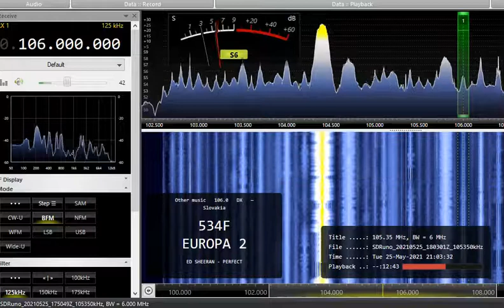FM DX 106,0 Europa 2, Slovakia. Heard in Finland